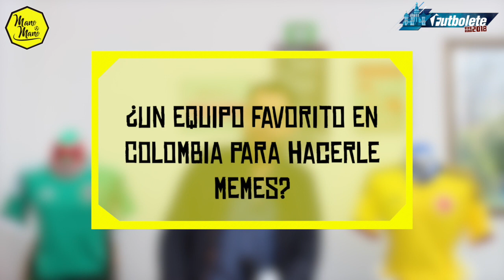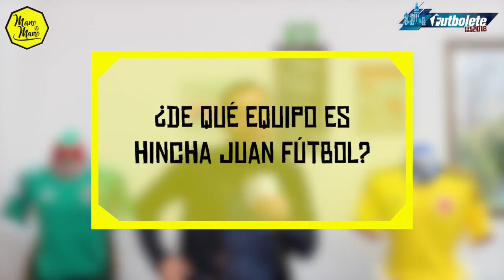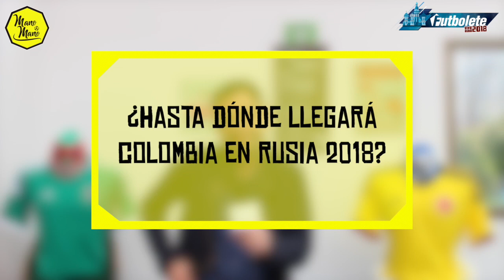Mano a Mano con Juan Fútbol (TEMPORADA 2)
Mauricio "Maca" Cabrera, uno de los creadores de Juan Fútbol, habló de este personaje que busca "juanatizar" el mundo.